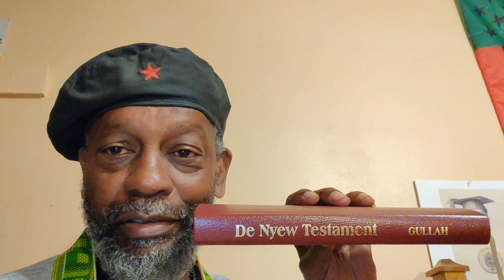Gullah_pg617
Crypto Currency /BitCoin CONTRIBUTIONS:
722fce22-5e9f-42fc-a378-2da90f5d267a